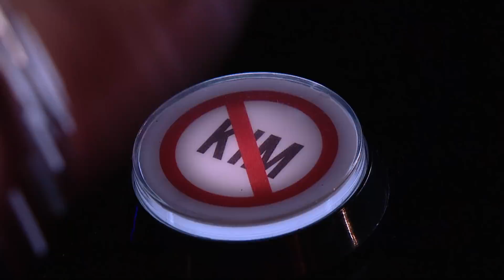เปิดตัว The Voice 2018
PPTV ทุ่ม 500 ล้านคว้าสิทธิ์ The Voice 2018 ประเดิมลงจอ 19 พ.ย. 2561 นี้